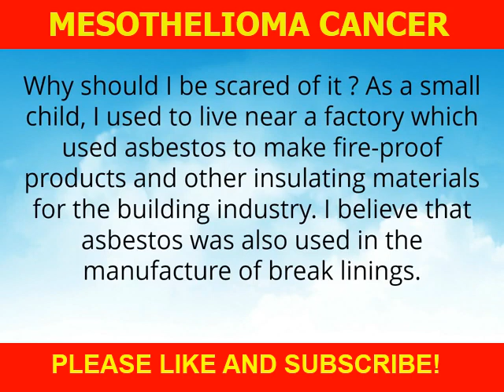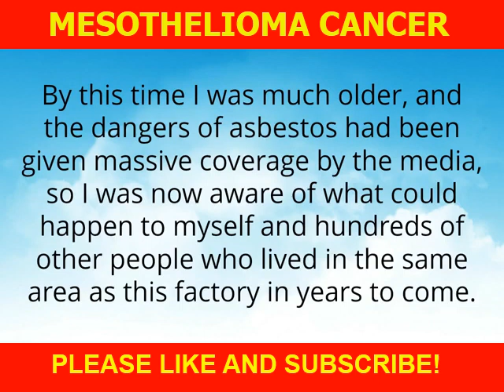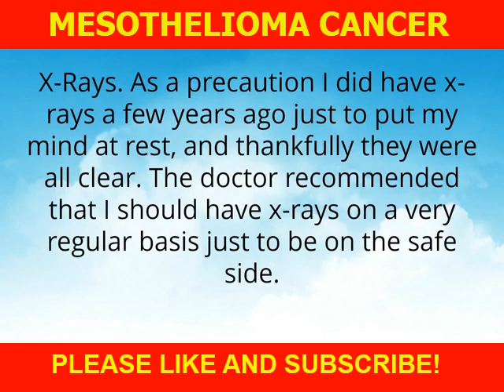"Epithelioid Mesothelioma: Early Warning Signs to Watch!"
🌟 Welcome back, everyone! Today, we're diving deep into a topic that affects so many but is rarely discussed – epithelioid mesothelioma. What is it? Why is it important? And how can we shine a light on this hidden truth? 🔍

In this video, we’ll break down:

What is Epithelioid Mesothelioma? - We're explaining the basics and what makes this type unique.

Real-Life Stories - Join us as we share powerful testimonials from those impacted.
Current Research & Hope - Discover groundbreaking research that could change the conversation around this disease. 🧬

How to Help - From spreading awareness to supporting research, find out how YOU can make a difference! ❤️